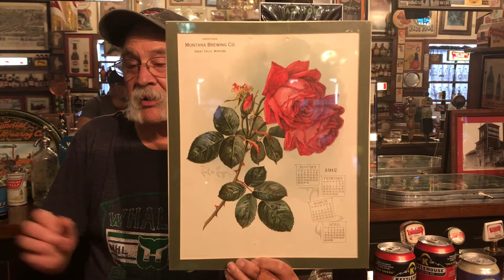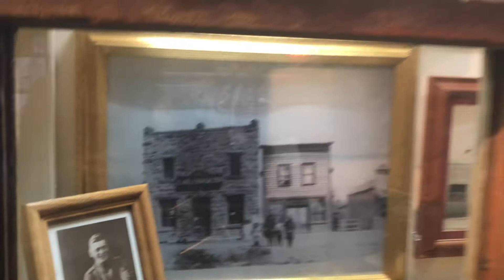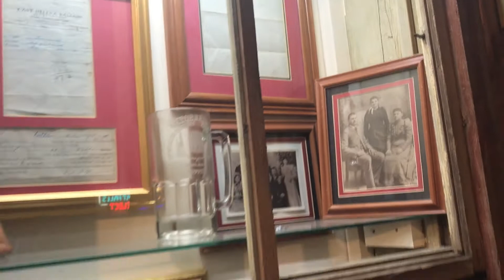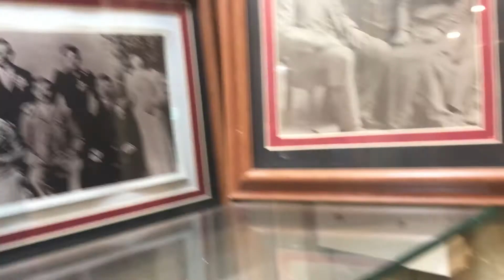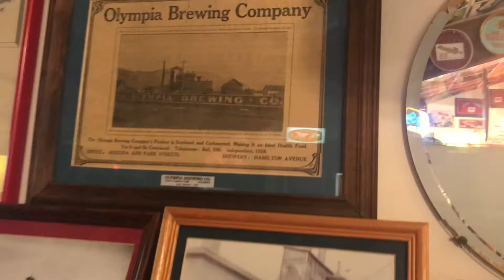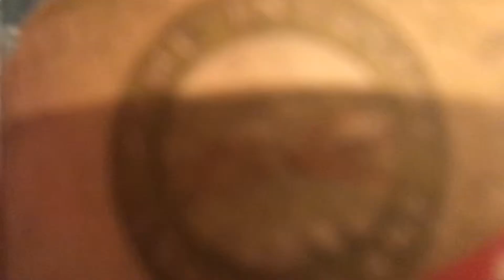Montana Beer and Brewery Museum - Chapter One: From Slovenia to Montana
When beer and Montana run in your blood and you are passionate about art and history, there's only one thing you can do. Open a Montana beer and brewery museum.  And that is exactly what Steve "Bubs" Lozar did.

His great grandfather was the first in his family to come to Montana from Slovenia in 1887, and as they say, the rest is history.  Of course, there's more to it than that, but basically, that's what started it all.  Beer has always been a part of Bubs' family.  Dare I say, that it's genetic?  Bubs might agree.

Join us and Bubs as he takes on a tour of his museum.  He knows all the stories, and you'll be enthralled with all of them.  Part One is all about how his family got into craft beer in the late 1800s and how some breweries aren't what you thought they were.

To listen to more of Bubs' personal story, be sure to head on over to our podcast, The Craft Beer Travel and Adventure Podcast:

And tune in for more chapters.  There are a lot of stories to tell at this beer museum.

Want more stories? We've got you covered with the brand new Craft Beer Travel and Adventure Podcast where we sit down with fellow beer lovers and adventurers to inspire you to live your Stout Life.

We created a craft beer journal just for you!  It's the perfect match for your craft beer tastes, adventures,  and travels.

The average beer consumer doesn't spend too much time thinking about what beer to purchase. Click here for our simple beer cheat sheet.